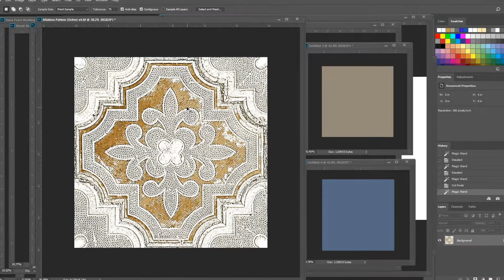Color Matching at StoneImpressions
Our customizing capabilities are endless at StoneImpressions, especially when it comes to color.  We are able to color match with multiple things such as paint swatches, cabinets, and carpet.  We can also transfer colors from one of our patterns to another one if that color way is not offered.

Above is an example of how we can take two colors from a paint swatch and transfer them to our Altalena pattern.

Head over to our blog post for more info on our customizing